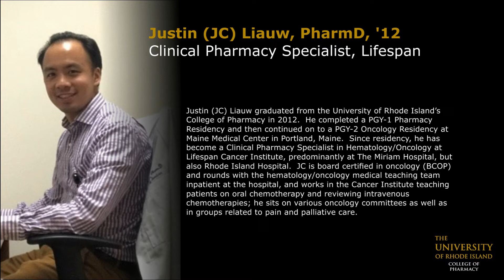Justin (JC) Liauw, Pharm.D., '12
Topics Covered:
- Teaching
- Oncology specialty
- Jazz minor at URI
- Being an RA at URI
"I wanted to have a little bit of a wider net in that regard, like seeing other majors, and having exposure to other people with other walks of life, so URI was perfect for me."

Justin (JC) Liauw graduated from the University of Rhode Island’s College of Pharmacy in 2012.  He completed a PGY-1 Pharmacy Residency and then continued on to a PGY-2 Oncology Residency at Maine Medical Center in Portland, Maine.  Since residency, he has become a Clinical Pharmacy Specialist in Hematology/Oncology at Lifespan Cancer Institute, predominantly at The Miriam Hospital, but also Rhode Island Hospital.  JC is board certified in oncology (BCOP) and rounds with the hematology/oncology medical teaching team inpatient at the hospital, and works in the Cancer Institute teaching patients on oral chemotherapy and reviewing intravenous chemotherapies; he sits on various oncology committees as well as in groups related to pain and palliative care.